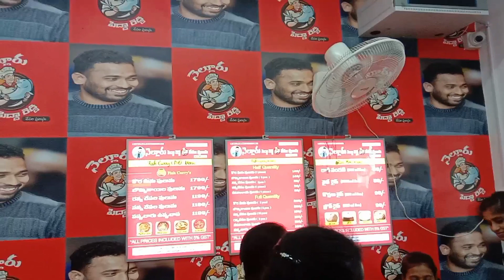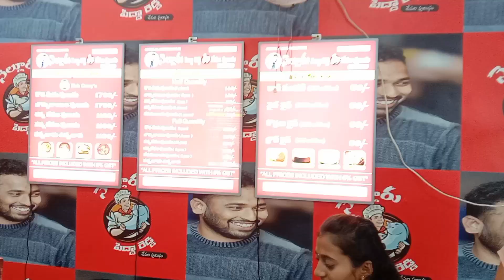@అనంతపురం లో నెల్లూరు peddareddy చేపలపులుసు..||grand opening